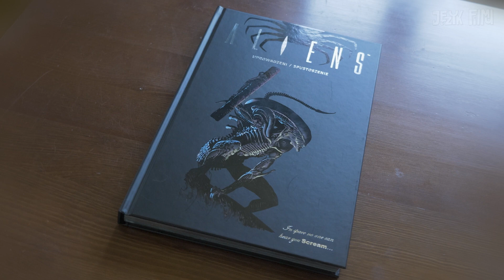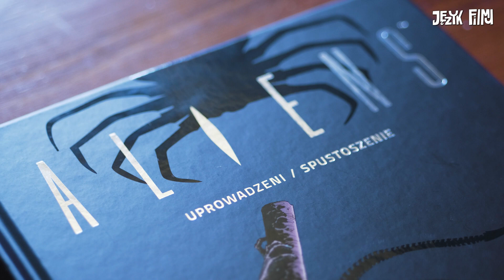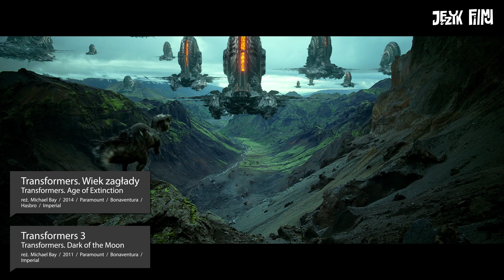Komiks Aliens w limitowanej edycji z okazji 5 lat Scream. Recenzja [PL/ENG SUB]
Pierwsza w Polsce recenzja Youtube komiksu Aliens w limitowanej edycji od Scream Comics z okazji 5-lecia firmy! Polski wydawca zaplanował wydanie 5 komiksów w wydaniu specjalnym. Każdy będzie zawierał wybrane historie o Obcym. Pierwszy zeszyt Aliens: Uprowadzeni/Spustoszenie już pojawił się u kolekcjonerów. Zobaczcie, jakie historie o słynnym potworze z Kosmosu zebrał Scream i jak prezentuje się sam komiks oraz czy historie łączą się ze słynnymi filmami uniwersum Obcego.

0:00 - Wstęp
0:30 - Prezentacja komiksu
1:22 - O historiach w komiksie
2:57 - Opowiadanie Aliens. Uprowadzeni
7:10 - Opowiadanie Aliens. Ładunek
4:33 - Opowiadanie Aliens. Obcy
5:13 - Opowiadanie Aliens. Inkubacja
5:46 - Opowiadanie Aliens. Spustoszenie
6:47 - Opowiadanie Aliens. Chora miłość
6:59 - Podsumowanie